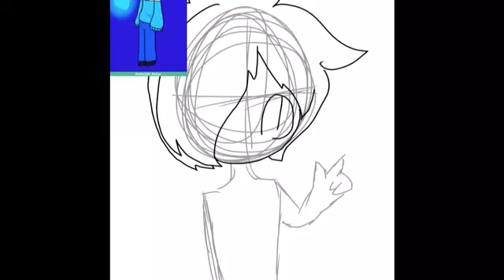Sky (drawing my fans)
Dunno what to say blah blah blah blah blah blah blah
Stay determined! 😊